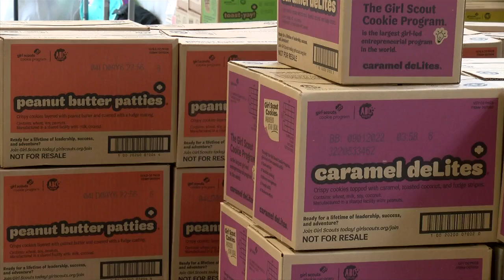Girl Scout cookies are back through April 10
La Crosse and La Crescent Girl Scout troops prepared for the start of cookie sales.